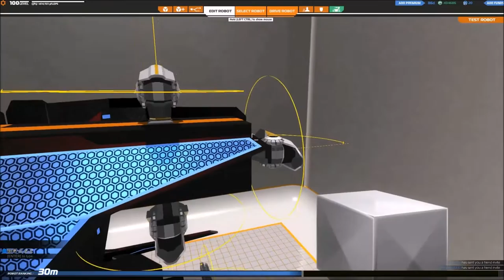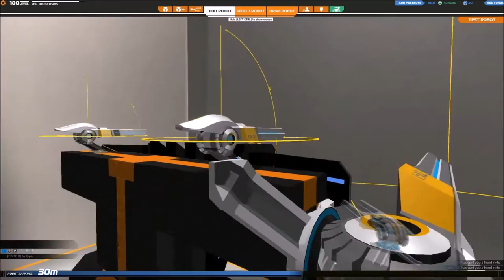[F2P] Robocraft - Ep. 113 [FR]